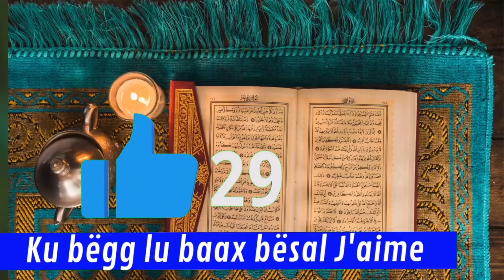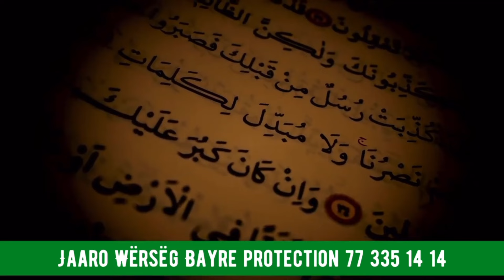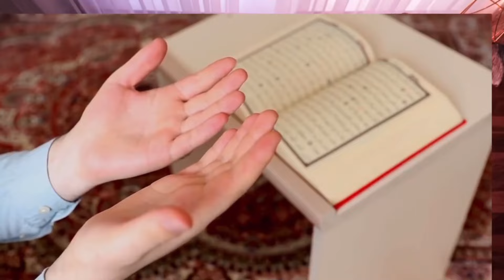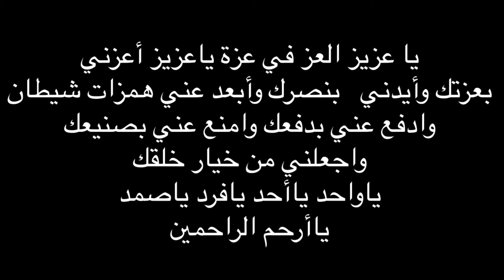WAXAL BAAT YII 3 FOIS WAXTU SUBA SA JOURNÉE DINA NEEX LOL BES BOBOU